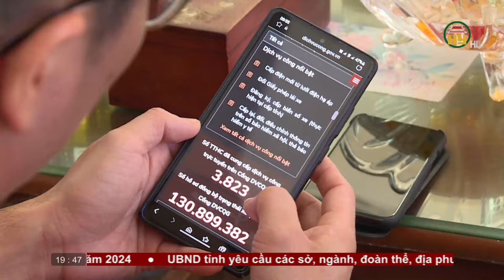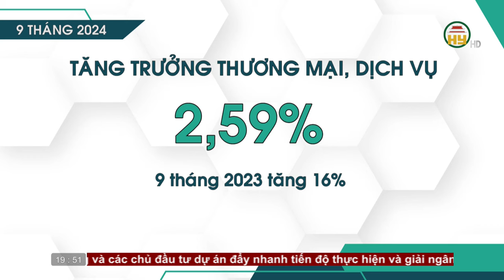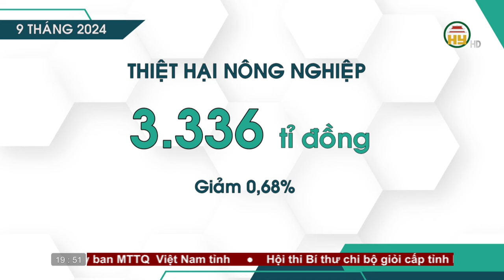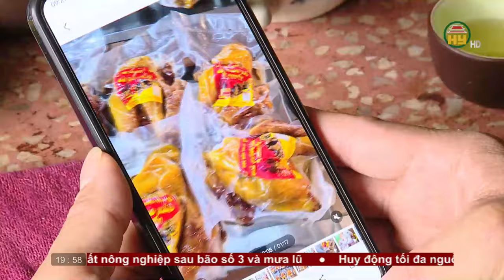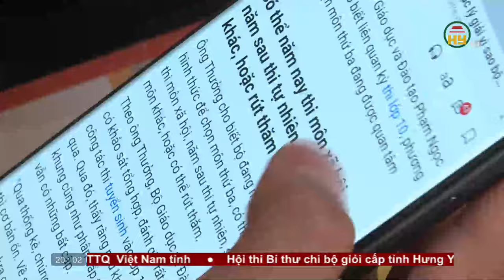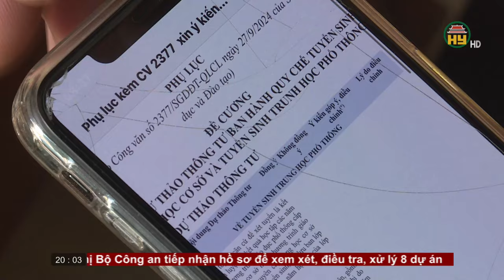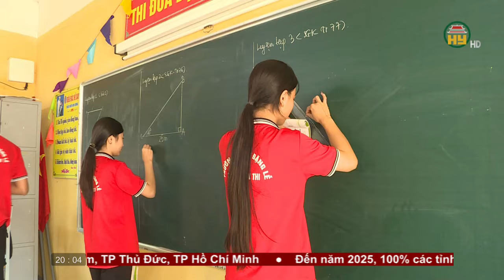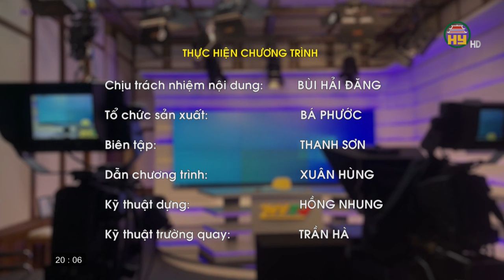Thời sự Hưng Yên thứ Bảy ngày 12/10/2024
Hưng Yên TV | Thời sự Hưng Yên thứ Bảy ngày 12/10/2024

Tiktok: Truyền hình Hưng Yên
Facebook: Đài Phát thanh và Truyền hình Hưng Yên
Zalo: Đài PTTH Hưng Yên